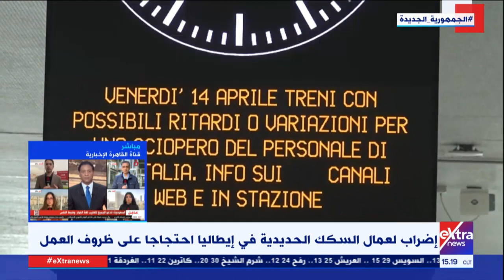غرفة الأخبار| جولة الـ3 عصرًا الإخبارية